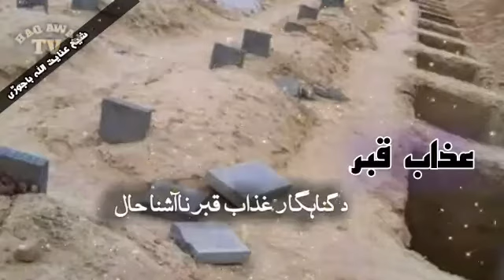عذاب قبر | دہ گناہگار عذاب قبر ناآشنا حالات | شیخ عنایت اللہ باجوڑی نوی بیان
شیخ عنایت اللہ باجوڑی بیان دہ گناہگار عذاب قبر